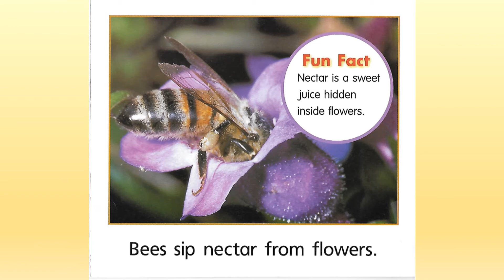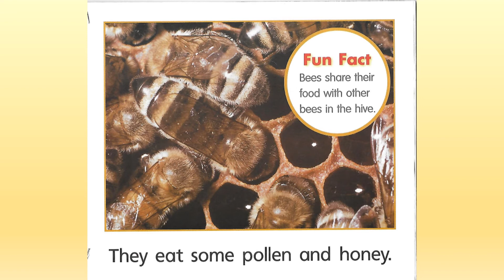Bees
What do bees do? Find out more!
This book is intended for non-profit educational purposes.